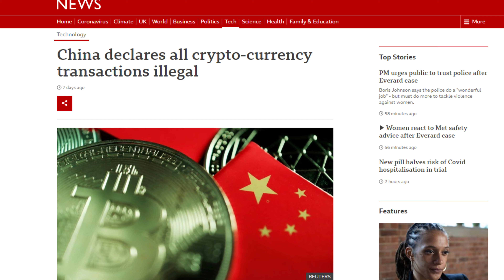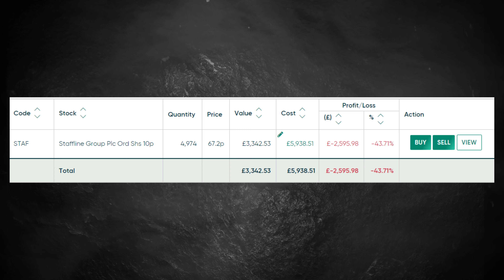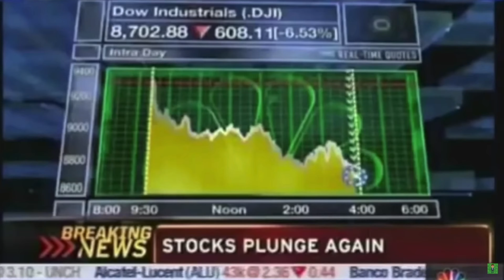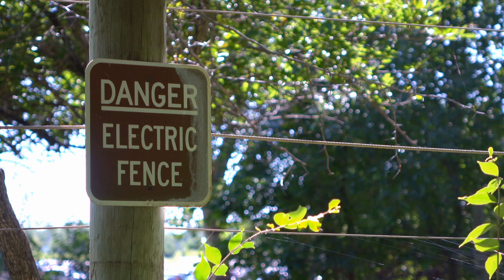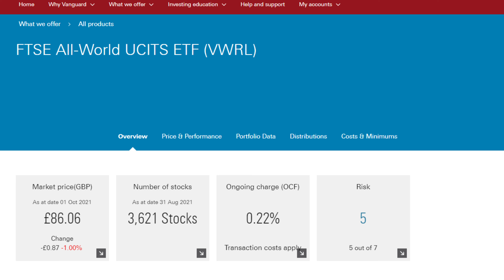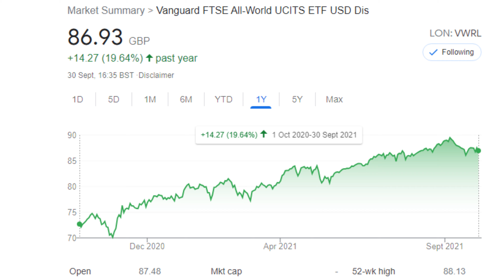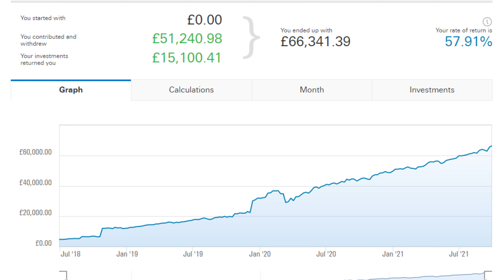Vanguard Portfolio Update | October 2021 | Vanguard UK | Stocks and Shares ISA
In today's video, I will be covering why September 29th September was a day to look forward to in my Vanguard calendar, why I have sold for the first time in 3 years and lastly, my thoughts on why the media acts oddly when the market moves up or down.

This will be followed by my Vanguard Portfolio update for October 2021 which is a Stocks and Shares ISA on the Vanguard UK platform where I purchase VWRL (FTSE All-World UCTIS ETF). I have been investing for near 4 years.

Comments and questions always welcome :)

Any questions then fire away!

//My Chosen Investment Platform//

Free $25 in Crypto just for signing up & verifying on Crypto.com

//Recommended Books//

Unscripted: Life, Liberty & the Pursuit of Entrepreneurship by MJ Demarco

//Social Media//

HASTAGS